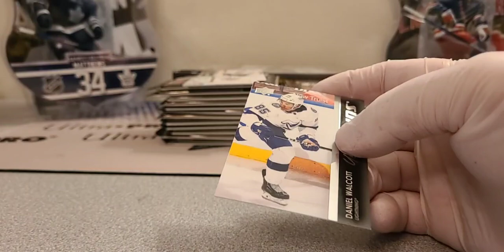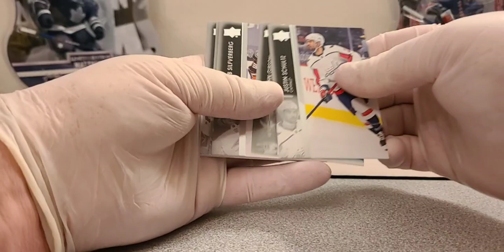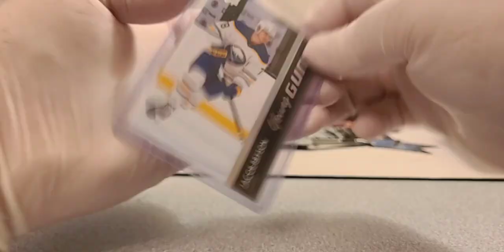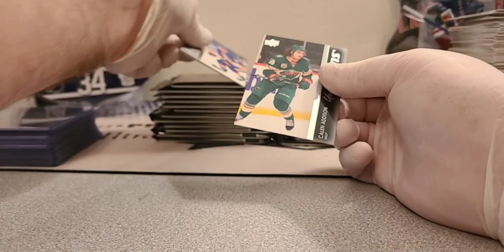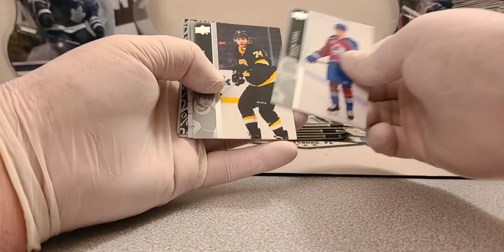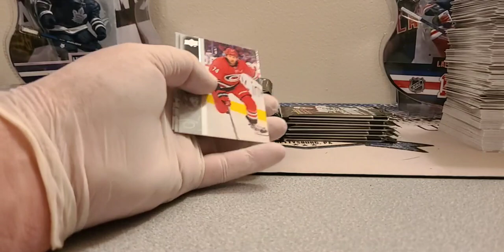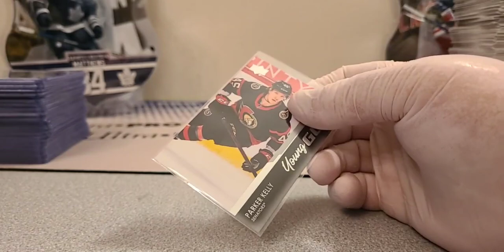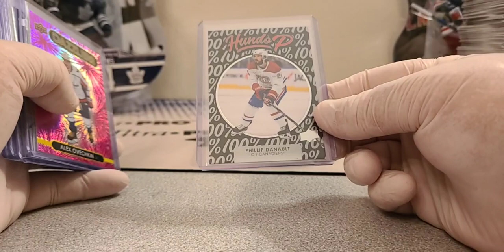2021-22 UPPER DECK SERIES ONE HOCKEY 1/4 CASE 3 BOX BREAK #2 (5-10-22)